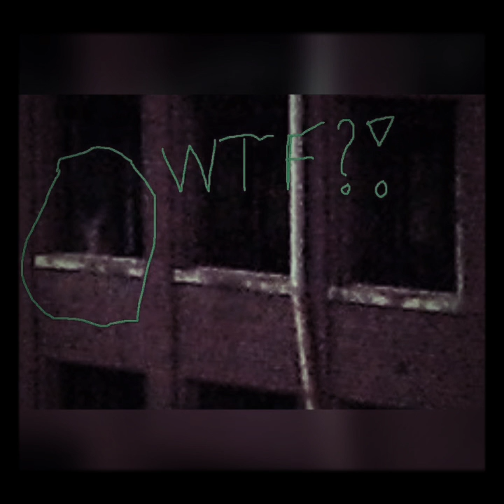The Legend Of Waverly Hills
A bit of the history of the massive TB hospital.